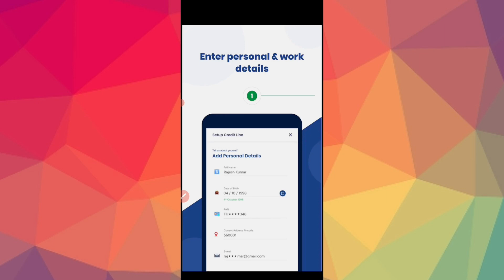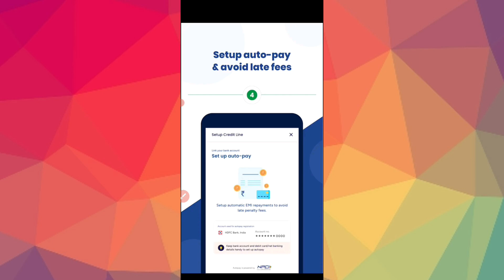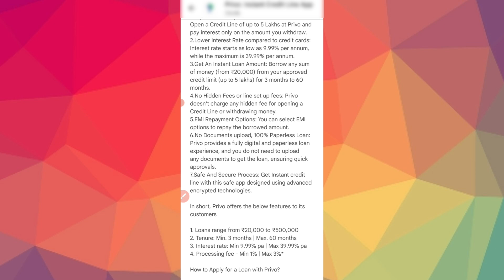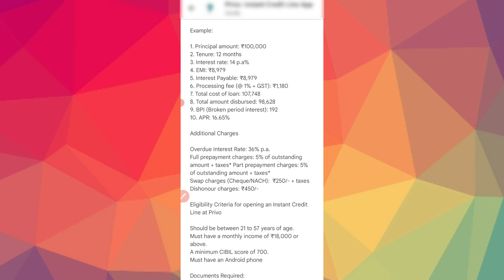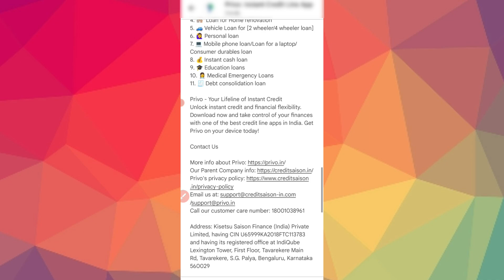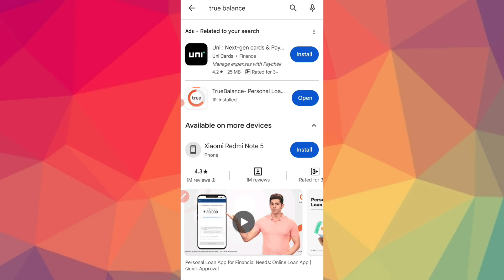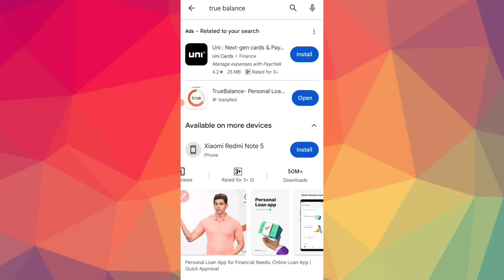ಬೇಡ ಬೇಡ ಅಂದ್ರೂ ಖರ್ಚಿಗೆ ದುಡ್ಡು ಕೊಡುತ್ತೆ 5 ಲಕ್ಷ ಸಾಲ l Best Loan App l New instant Loanl Emergency Loan